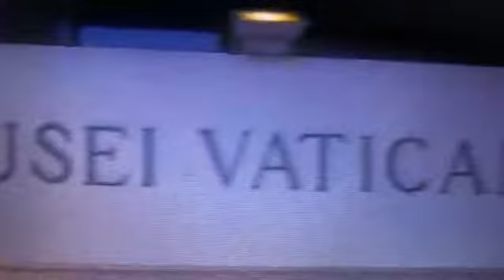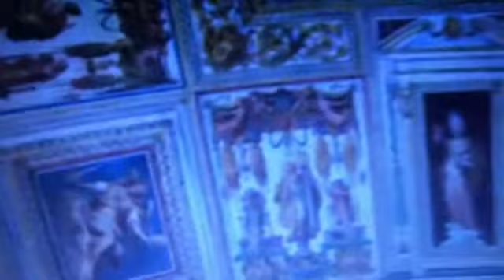🎥 VATICAN MUSEUM AND ST. PETER'S BASILICA, VATICAN CITY STATE 🌏 🇻🇦 💒⛪️✝️🔔🛎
UPLOADED BY PROF. AR. YOGRAJ V. RAOTE
PRESIDENT / DIRECTOR / PRINCIPAL ARCHITECT, INTERIOR DESIGNER & URBAN DESIGNER AT 'CODESIGN ARCHITECTS & URBAN DESIGNERS' (CAUD), SINCE 1939.
MUMBAI, MAHARASHTRA / BELGAUM, KARNATAKA (INDIA)